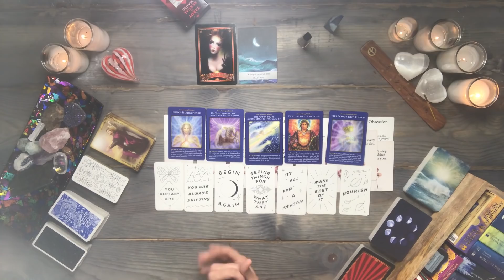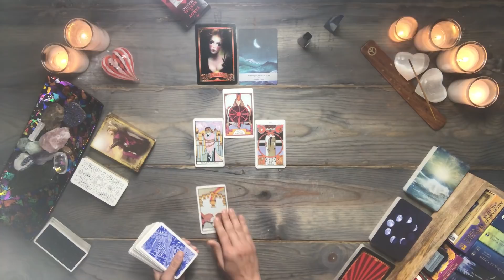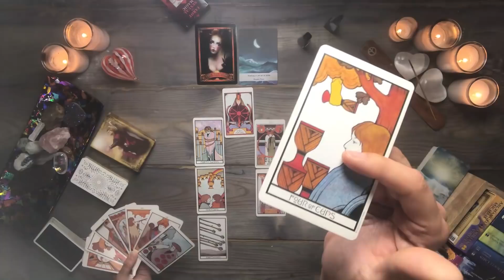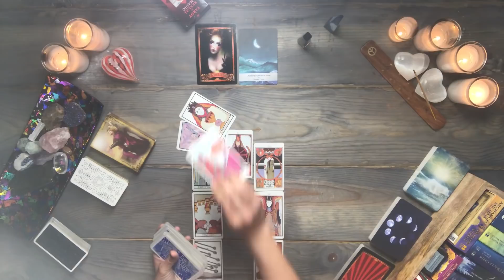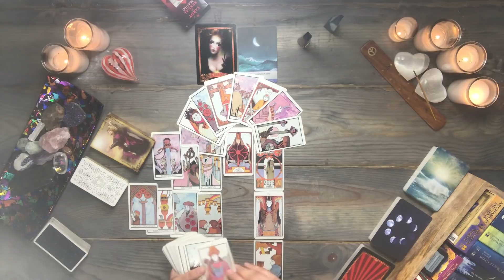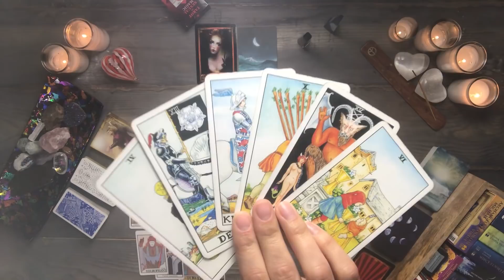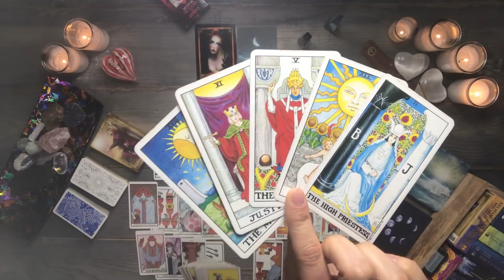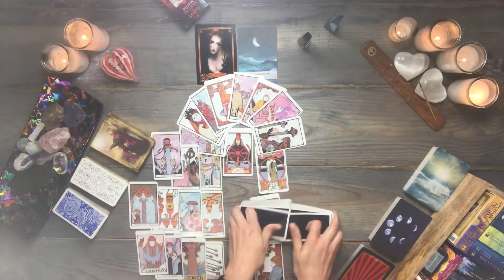ARIES TAROT READING | Resolution after a rough ending | MAY 30th – June 5th, 2021